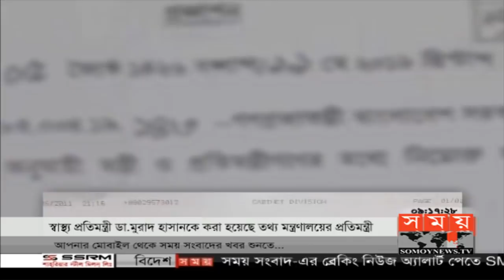মন্ত্রিপরিষদে রদবদল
মন্ত্রিসভার দায়িত্ব পুনর্বণ্টন করে প্রজ্ঞাপন জারি করেছে সরকার। বিকেলে এ প্রজ্ঞাপন জারি করা হয়।